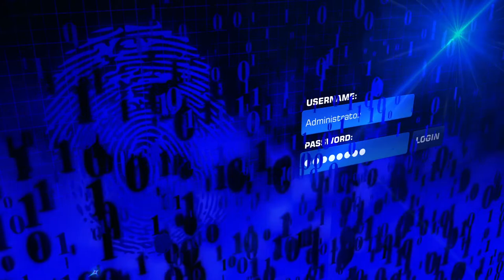digital security password free video footage